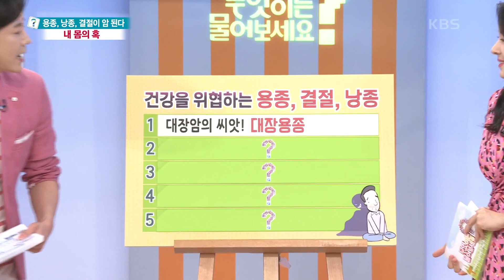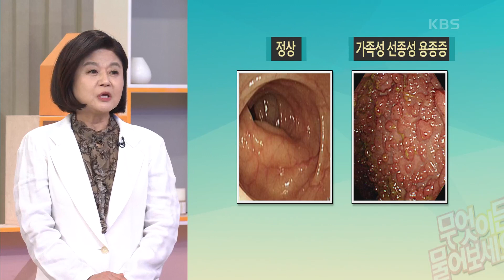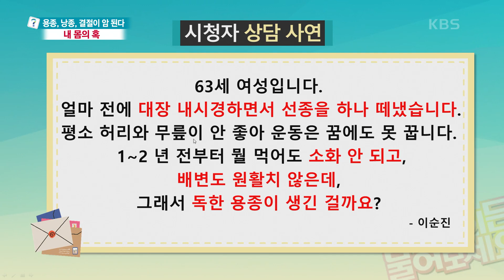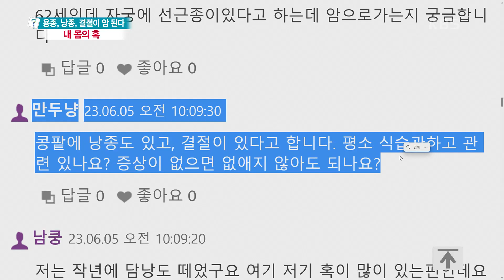암이 될 수 있는 위험한 혹! 대장암의 씨앗 ‘대장 용종’에 대해 알아보기 [무엇이든 물어보세요] | KBS 230605 방송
암이 될 수 있는 위험한 혹! 대장암의 씨앗 ‘대장 용종’에 대해 알아보기